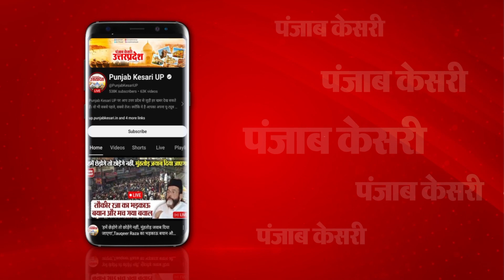Lok Sabha Election 2024: Begusarai seat पर BJP के फायरब्रांड नेता Giriraj Singh ने जीत हासिल की